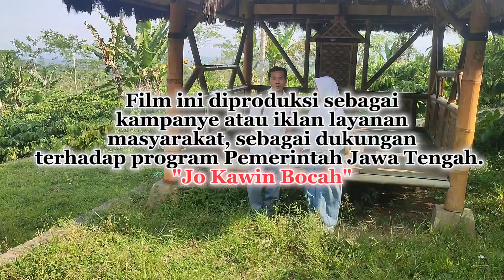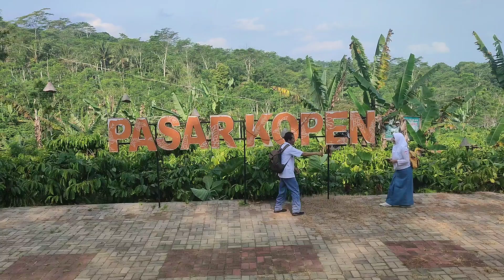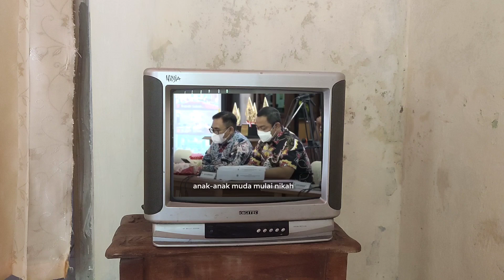Film Antara Cinta&Cita Ela_Dalah (JoKawin Bocah)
Film Antara Cinta&Cita Ela_Dalah (Jo Kawin Bocah)

film ini adalah layanan masyarakat guna mendukung program gubernur Jawa Tengah  yaitu "jo kawin bocah"